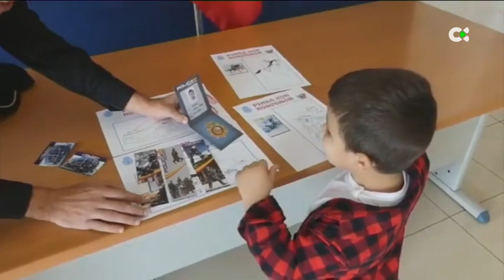La Policía Nacional de Arrecife salvan la vida a un niño de 3 años tras entrar en parada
Dos agentes de la Policía Nacional de Arrecife, en Lanzarote, salvaron la vida a este niño de 3 años tras entrar en parada cardiorrespiratoria. Para celebrar su recuperación le hicieron entrega de una placa como nuevo agente del cuerpo. Los agentes, de patrulla en el islote de La Fermina acudieron a un local de restauración donde el pequeño había pedido la conciencia y lo trasladaron al hospital donde lograron reanimarlo.

"Agentes salvan la vida de / un niño"